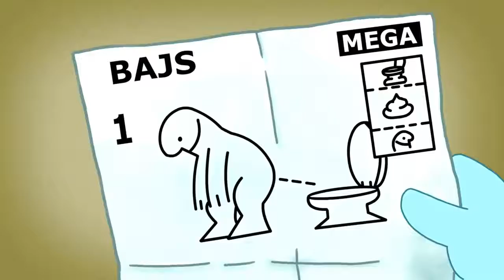DUMB WAYS TO POOP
DUMB WAYS TO POOP IN YOUR PANTS

HOW TO AVOID POOING IN YOUR PANTS

ATTENTION: You should never laugh at other people's misfortunes

Real life educational stories

COMOCOMO DIY KIDS

Things to learn in life, stages and situations we all go thru in life, which are good to know to avoid accidents and misunderstandings. And to know how to react in certain situations, with certain people.

I did a small color and sound adaptation to this funny Animated story, which I can relate too. I was traveling, and when you travel sometimes you eat some food you're not used to, so I had lunch and then I started walking into a doggy area of Rome in Italy, it was next to the river, but on the wrong side of the river. There were people laying on the floor, boxes, trash everywhere. And all of a sudden it hit me, a huge belly pain, I really needed to go, but I was in the middle of nowhere and there were no toilets. So, I prepared some tissues, I found a corner in the street, I put my back against the wall and waited for noone to pass by. It went very fast, very messy, but I had no choice, it was an emergency. So, funny thing a few weeks later, a lady knocks on my door, and she asks me if she can use my toilet. I got a flashback of my situation in Rome, so I let her in to use it. I was a bit awkward, but I totally felt identified with her situation. I could've done the same, but in my situation it happened so quickly. Luckily that I had some tissues and that there were no people passing by.

Matt and Ryan retell one of their funniest stores together - the great bathroom disaster. An animated project co-created by Nick Fulfaro and Austin Pettit.

Supermega end theme created by Harrison, you can find a link to the song on Twitter

Logo Intro sound: intro.ogg by David Jacob